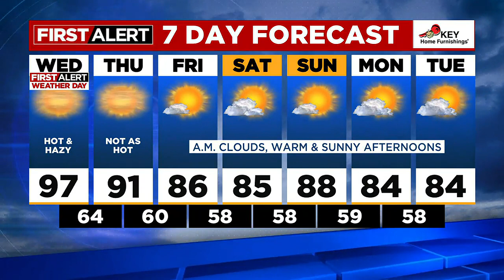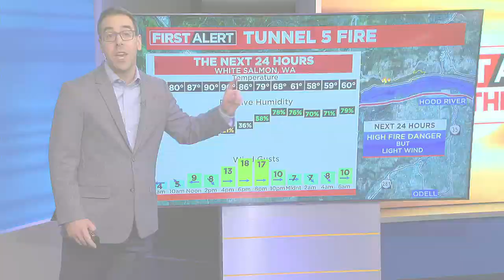First Alert Wednesday morning weather forecast (7/5)